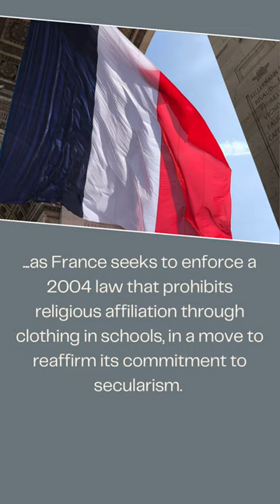France bans religious dress in schools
UK WorldWatcherNews 1

There is controversial news coming out of France, with the education minister set to enforce a 2004 law aimed at protecting secularism in schools.

Sources 🔎

Links 🔗

Social Media 📱

Coming soon!

Credit 🙋🏼‍♂️

France24.com